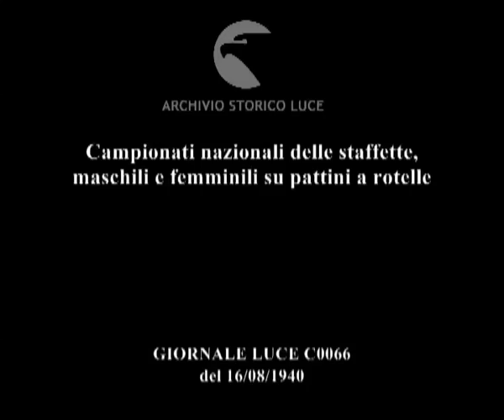Campionati nazionali delle staffette, maschili e femminili su pattini a rotelle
Descrizione sequenze:pista circolare, giovani atleti in fila, ; pattinatori e pattinatrici sulla pista ; fasi della gara, il pubblico applaude, uomini prendono appunti ; ragazze si esibiscono in esercizi di acrobazia su pattini in una pista vicino al mare ;